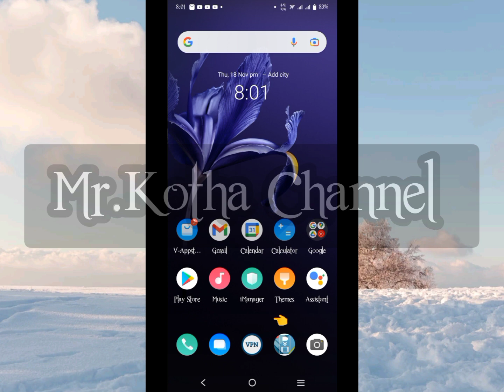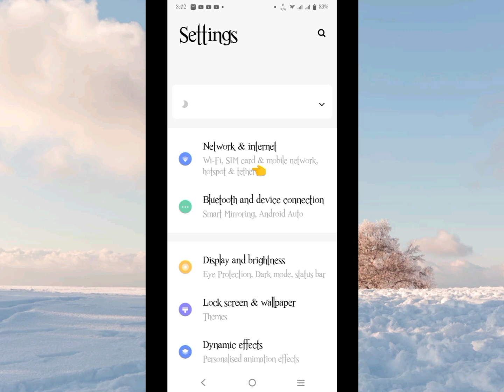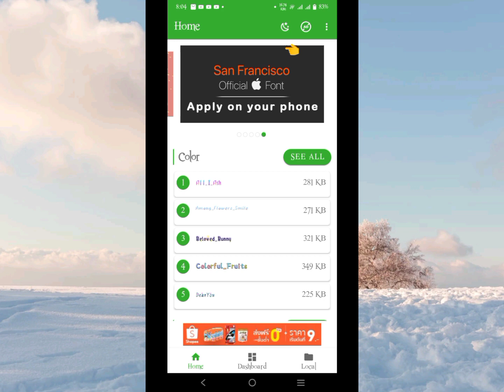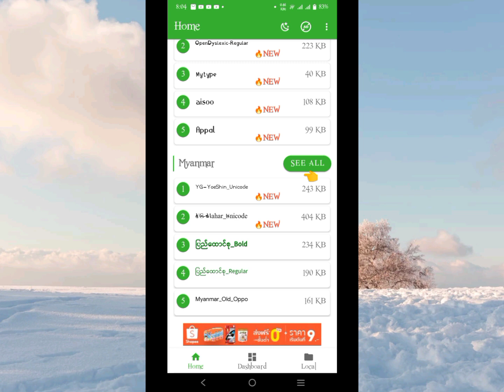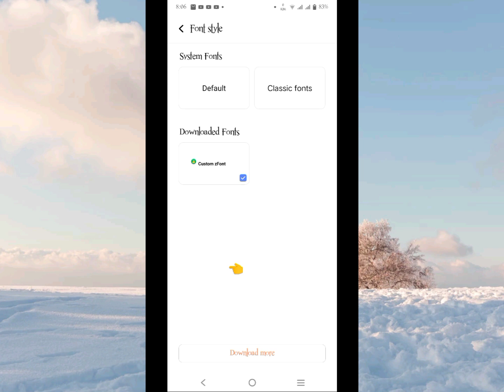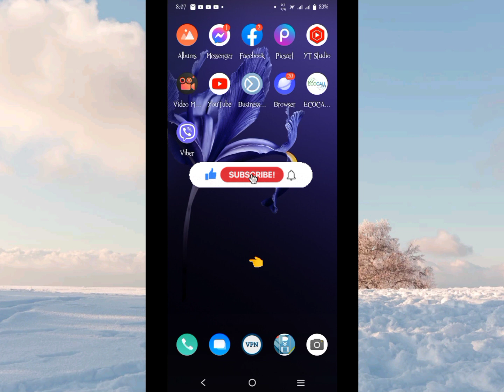မြန်မာ ဖောင့်စတိုင်အလှလေးတွေ အလွယ်တကူ ထည့်သွင်းအသုံးပြုနည်း